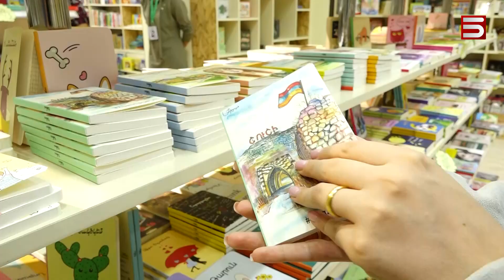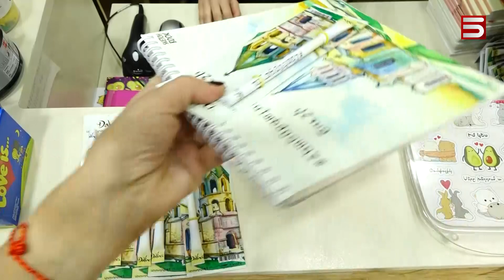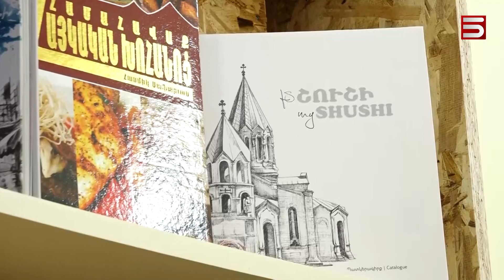Հետ ենք գալու. դեպի Շուշի և Հադրութ ճանապարհն սկսվում է դպրոցից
Հայաստանի գրախանութներում «Հետ ենք գալու Շուշի», «Նորից աղոթելու ենք Ղազանչեցոցում» գրություններով նոթատետրեր են վաճառվում: Վաճառքի ամբողջ հասույթը փոխանցվելու է  վիրավոր զինվորներին: